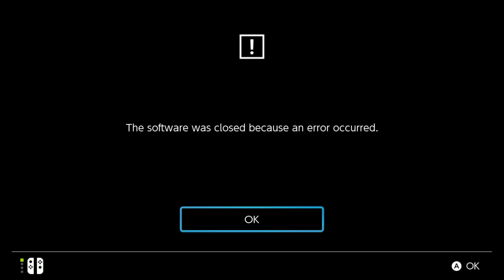Hyrule Warriors Definitive Edition Part 19, Tough Messenger Mission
Part 19 of my playthrough of Hyrule Warriors Definitive Edition. Enjoy!